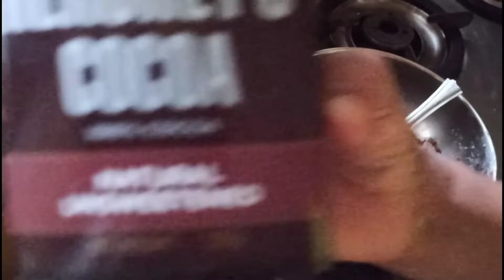Mango season special sweet recipe| Delicious Mango sweet with Chocolate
In mango season, prepare this delicious sweet using chocolate with or without using flour. No artificial color or flavor is added.

RECIPE DESCRIPTION:
Ingredients -
Mango juice - 1.5 cup
Cocoa powder - 1.5 tbsp
Milk powder  - 1.5 cup (approximate)
Dry coconut powder - 1 cup (approximate)
corn flour - 2 tbsp (in fast use araroot flour)

Very easy to prepare at home. Just you can't think, it tastes very delicious.

Important points to be taken care of :-

* Always use sweet mangoes.
* Use Milk powder and cornflour as per your requirement. Measurements
   may differ as per your mango quality. I have used here Alphonso mango.
* No artificial color or flavor required to add.